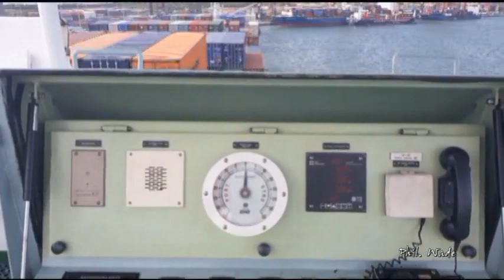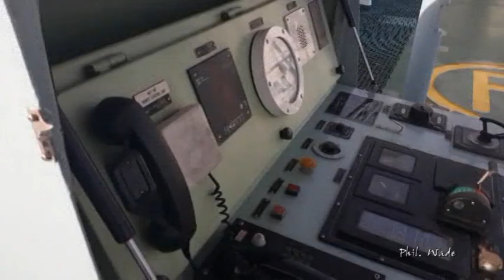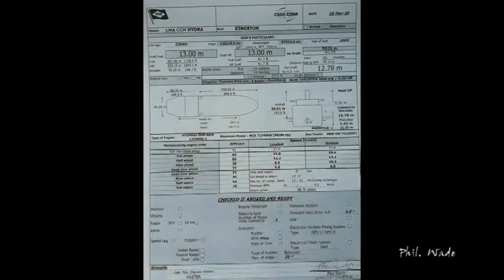CMA CGM Hydra sailing from Kingston Jamaica